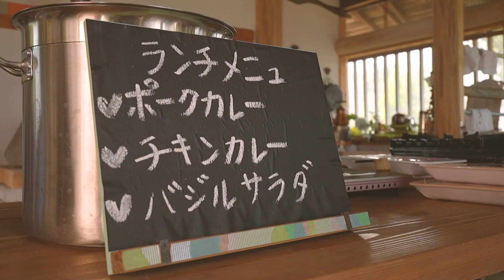わんこと楽しい思い出を(^^)みんなで昼食作り!!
あいるらんどでは、調理器具を持ち込み、
ランチ作りを楽しむことができます。

これまでも、バーベキューやピザ作り、蕎麦作りなど、
様々な企画が催されてきました。

緑のドアのお部屋で、具材を持ち込み
ガスコンロを使って調理をするグループが多いです。

ピザ小屋は別料金になりますが、
特製ピザ釜でオリジナルピザを焼くことができます。釜戸も使用可能です。

今回の映像は、猛暑のカレー作りを楽しむアイリッシュグループ。

ご質問等ございましたら、お気軽にご連絡ください。